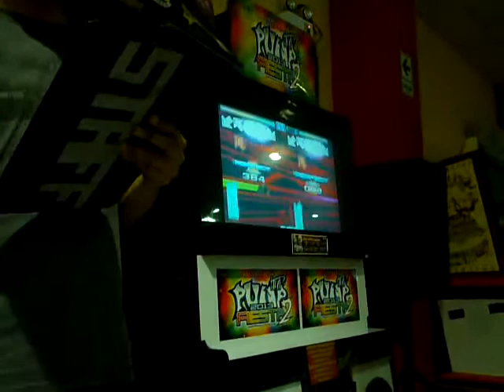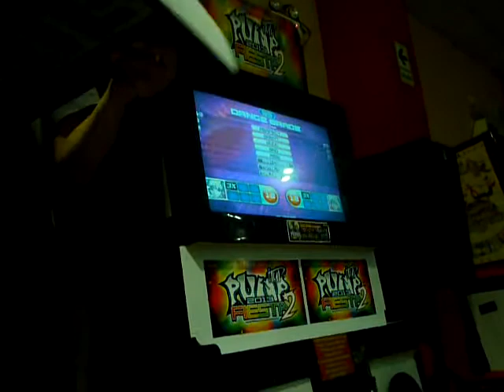Campeonato Pump it up Fiesta 2 - 2da Fecha [ Speed Femenino - 1ra ronda: Mabel*]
Pump It Up Perú les presenta el Campeonato Pump It Up Fiesta 2 en Lima, gracias al apoyo de Multicines Cinestar y la cadena de videojuegos NeoGeo con motivo del Step Up 4 Revolution.

Fecha 2. (F2)
- Local: Cine Star Metro UNI - Rímac.
-Día: domingo 19 de mayo de 2013, 02:30pm.

Participantes:
1P: Mabel Retuerto
2P: ???

Canción: The Devil - Banya production en Single LV. 12

Atte. MilitaSTar^^!